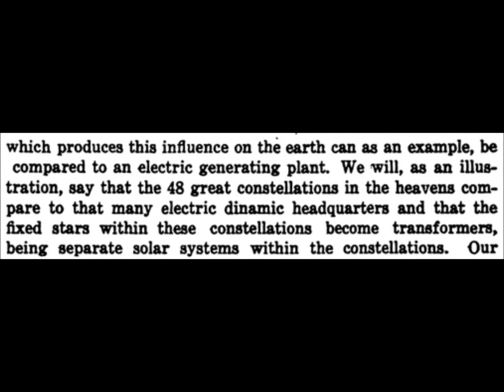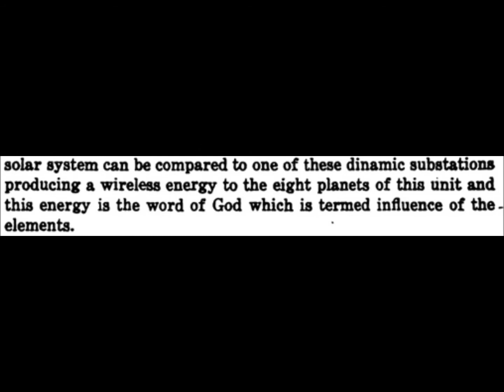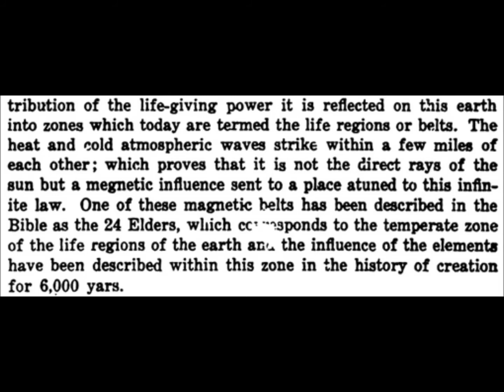Our Sun: A Transformer/Converter of The Word of The Creator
Our solar system acts as an electrical substation transmitting the word of the Creator to the Earth along with all the other planets and moons in our solar system.